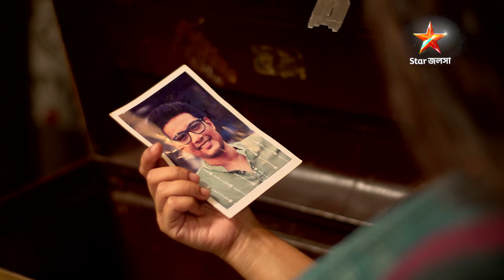সন্ধ্যাতারা | Episode 21 | Part B